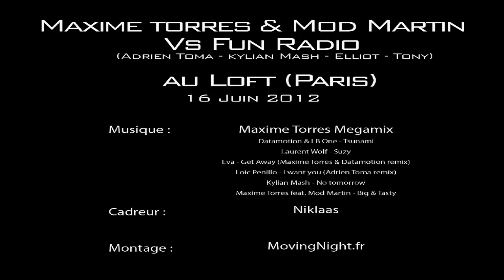AFTERFILM : MAXIME TORRES Vs. FUN RADIO at LOFT PARIS [16/06/2012]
AFTERFILM OFFICIEL :
MAXIME TORRES & MOD MARTIN Vs. FUN RADIO
Du Samedi 16 Juin 2012

Pour la sortie de son 1er tire "Big & Tasty" interprété par le charismatique MOD MARTIN (la voix de "Suzy" de LAURENT WOLF), ils venaient tous 2 faire un combat de sons contre l'équipe choc actuelle de FUN RADIO : ADRIEN TOMA, KYLIAN MASH, ELLIOT & TONY !

Une date exceptionnelle en "Birthday Bash Officiel" de MAXIME TORRES !!

LE LOFT : Best Club In Paris !

Production : MovingNight.fr